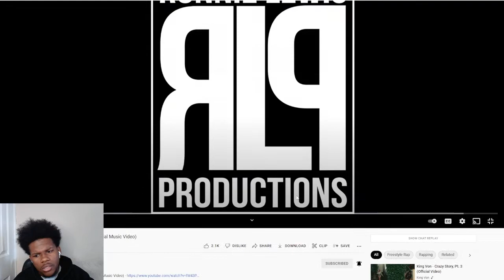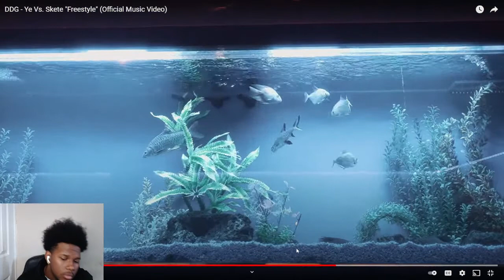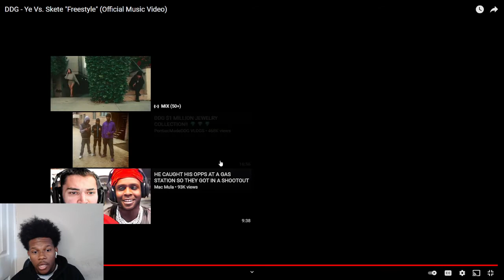DDG - Ye Vs. Skete "Freestyle" (Official Music Video) | FIRST REACTION